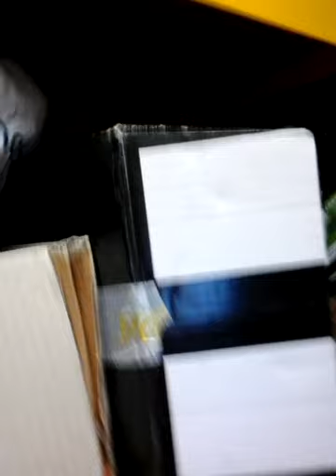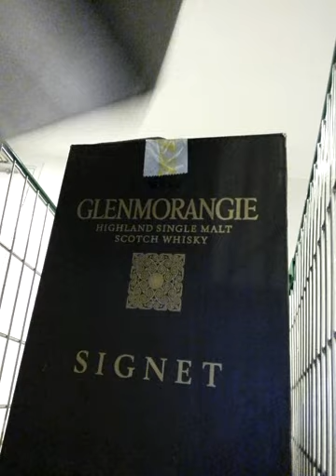Taking wines guys to bring janet house😘😘see you soon💟💟💟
Going💟💟💟